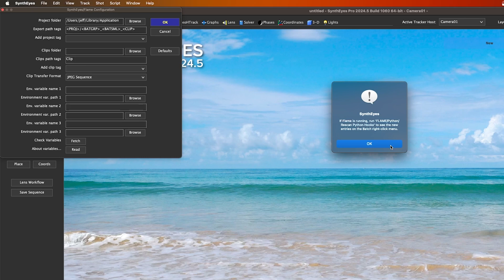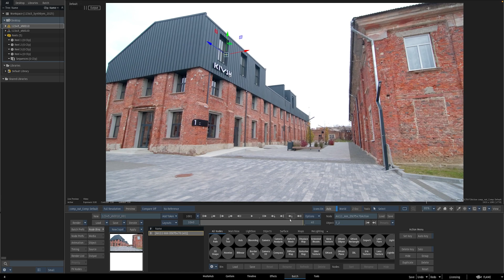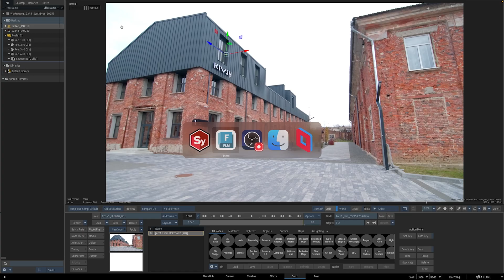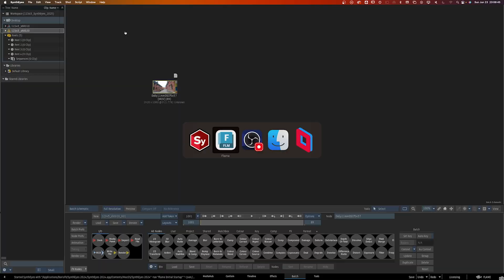Quick Start to Transfer 3D Tracking Data to Flame from SynthEyes [Boris FX]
Join guest presenter Jeff Kyle from Logik.tv for this Autodesk Flame & Boris FX SynthEyes tutorial.

This video introduces the fast new integration between SynthEyes version 2024.5+ and Flame 2025.0.1+. See the seamless exchange of clips between the two programs for tracking and camera work.

    ⚪    Establish a one-time connection within SynthEyes for streamlined communication with Flame 2025.0.1.
    ⚪    Send clips from Flame to SynthEyes for efficient tracking with a right-click.
    ⚪    Automated Import: Eliminate manual imports by using the "Receive from SynthEyes" function within Flame to automatically import track data.
    ⚪    Make adjustments to your track in SynthEyes and resend it to Flame for automatic updates.
    ⚪    SynthEyes now calculates lens distortion and exports the data directly to Flame for a more comprehensive workflow.

0:00 Intro
0:24 Launching the first time - Integrating SynthEyes with Flame
0:54 Sending from Autodesk Flame to SynthEyes
1:10 Sending from SynthEyes to Flame
1:29 Receiving the Data into your Flame project
2:08 Sending updated tracking data
2:33 Lens distortion workflow from SynthEyes to Flame
3:40 Conclusion